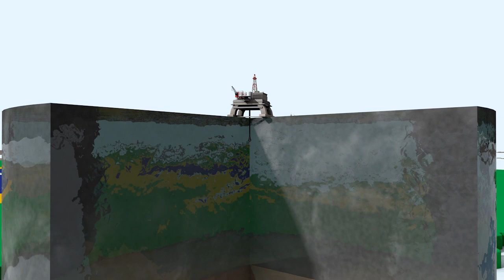Brazil's pre-salt oil reserves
Buried beneath several kilometres of ocean, vast reserves of deep-water "pre-salt" oil lie off the southeast coast of Brazil. Experts say the fields, discovered in 2006, could yield a million barrels of crude per day within five years, potentially turning the country into one of the world's biggest exporters.VIDEOGRAPHIC